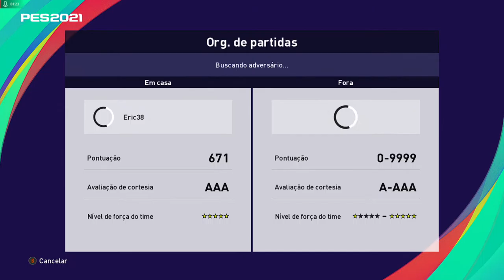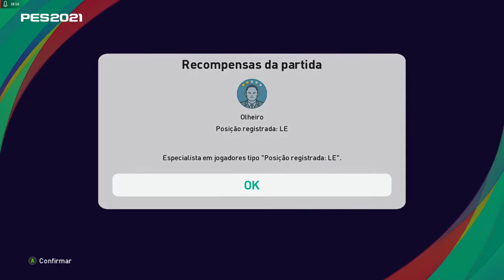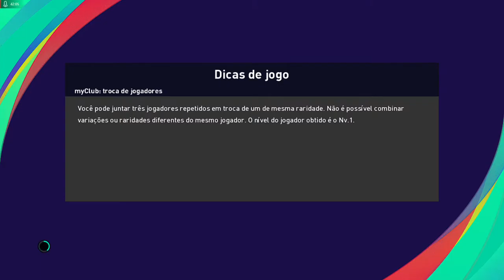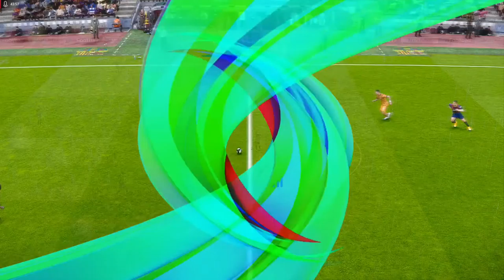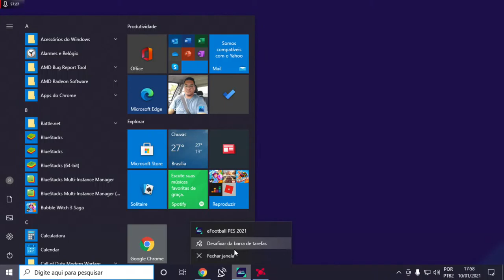EFootball League - Live - PC - Pes2021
Euro Truck Simulator 2, Barcelona, Messi, real madrid, Juventos, Super Mario Bros,
Free Fire, F1 2020, Formula 1 2020,

Bloodborne - PES2020 - Fifa2020 Mortal Kombat X Walkthrough Gameplay Dying Light - Anti-Gadoid Gun - Walkthrough Gameplay Part 42 (PS4 Xbox One)
Far Cry 4 Valley of the Yetis Walkthrough Gameplay Part 3 - First Blood (PS4)
The Evil Within The Assignment Walkthrough Gameplay Part 2 - Scary Light Monster (PS4)  Resident Evil Revelations 2 Episode 2 Walkthrough Gameplay Part 1 - Contemplation (PS4)